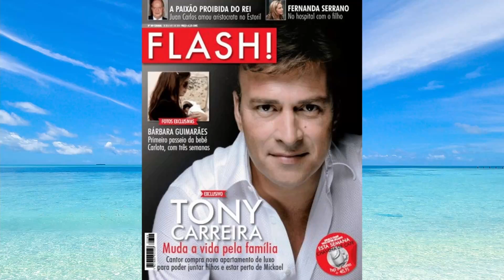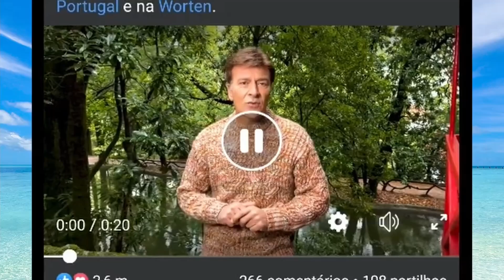Saiba qual é a música PREFERIDA de Tony Carreira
E a canção preferida de Tony Carreira é...

Os editores deste canal e deste vídeo não têm qualquer ligação profissional ou pessoal com Tony Carreia ou o website da Flash. O propósito destes videos é apenas a informação e ou diversão. Por vezes utilizamos imagens ilustrativas, em regra assinaladas.

contactos:
Para qualquer assunto sobre o conteúdo deste vídeo, contacte por favor:

créditos:
Imagens e videos:
Tony Carreira Instagram